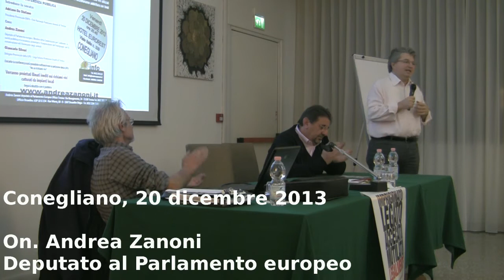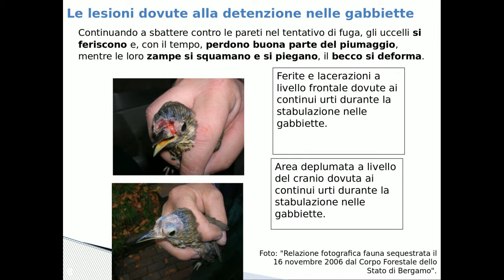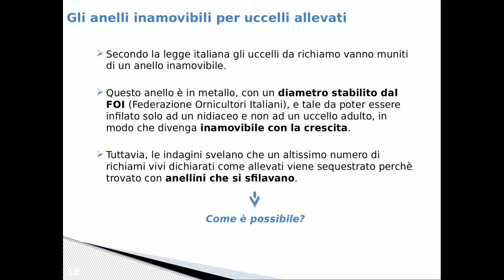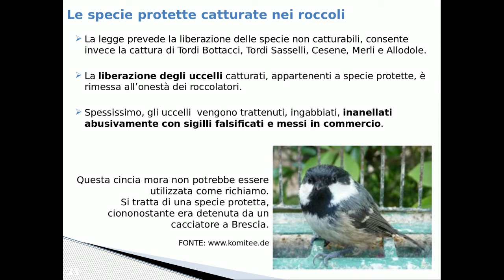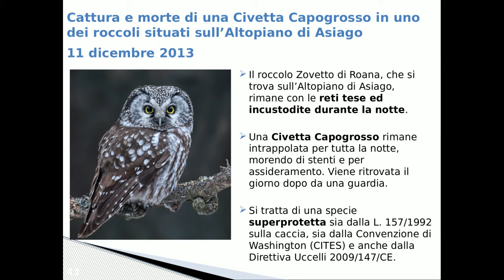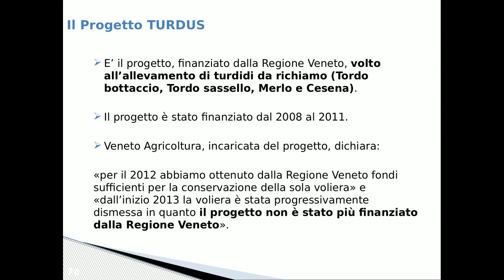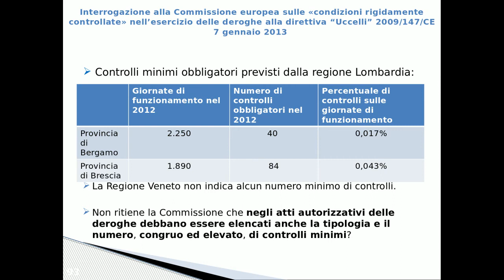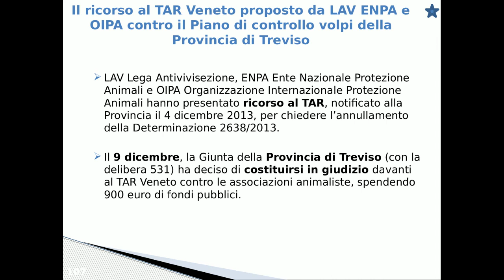Basta richiami vivi e uccellagione - conferenza con Andrea Zanoni